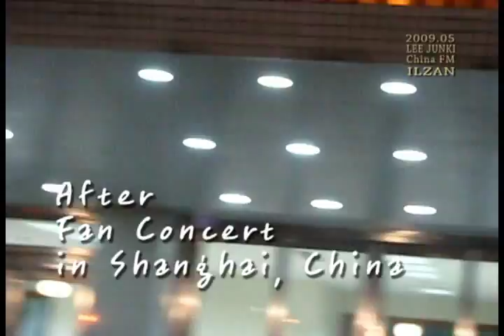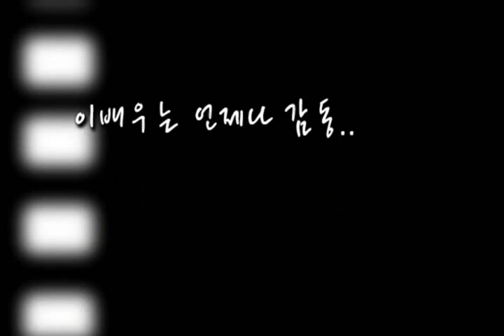20090529.이준기 Lee Joongi.중국FC.상해 15.After Fan Concert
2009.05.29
이준기,Lee Joongi, 李準基, イ・ジュンギ
중국 팬 콘서트
China Fan Concert
상해 (上海)
15.After Fan Concert

shooted and edited by ILZAN